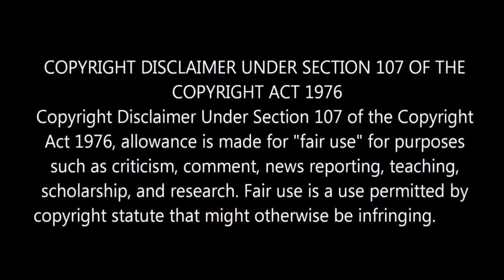"IRAVIN NIZHAL" Movie Worth Watching ? l Director Radhakrishnan Parthiban l By Delite Cinemas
In this video we are going to see about "Iravin Nizhal" Movie Review Featuring Radhakrishnan Parthiban,Varalaxmi Sarathkumar,RoboShankar in Lead Roles which is directed by Radhakrishnan Parthiban.

For Reference Purposes and to promote the content we have used some images from the movie trailer clips.